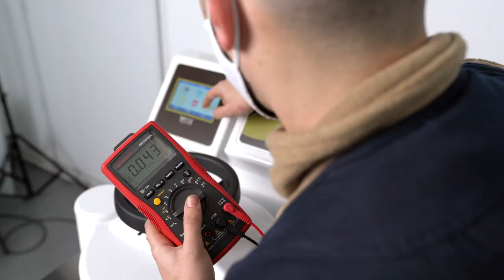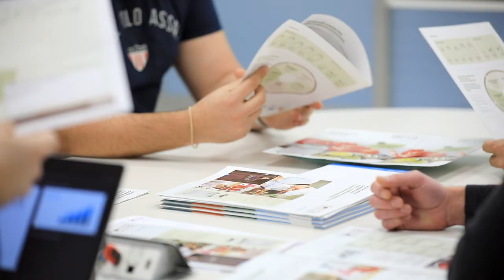TERRA Food-Tech® - Corporate presentation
TERRA Food-Tech® is a brand of RAYPA specialised in the pasteurization and sterilization of canned food, preserves, ready meals and food packaging R&D. All TERRA autoclaves are designed and manufactured in our Barcelona facilities.

TERRA Food-Tech® autoclaves are designed for cooking, sterilizing and pasteurizing preserves and canned food using a temperature probe placed in a product sample. This leads to a perfect control of the process while keeping the organoleptic target values and minimizing possible changes in the nutritional characteristics of the final product.

TERRA Food-Tech® equipment can sterilize and pasteurize food products packed in cans, glass and plastic containers. It is a tool developed to improve the production capacity of small preserved food producers and to enable research, development and quality control of the food packaging industry.

Intended uses:
-Sterilization or pasteurization of finished products.
-R&D laboratories of the food and packaging industry.
-Industrial pilot batch sterilization.